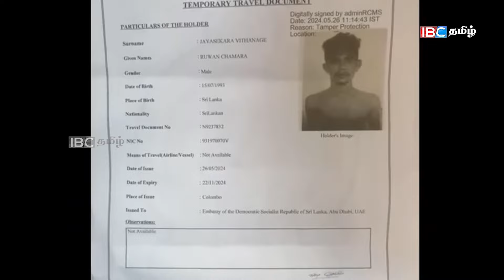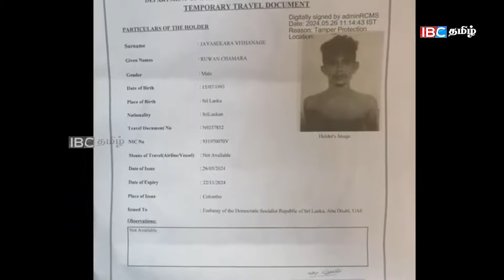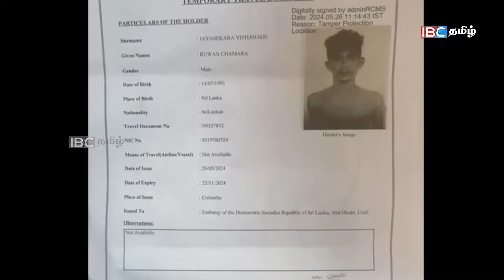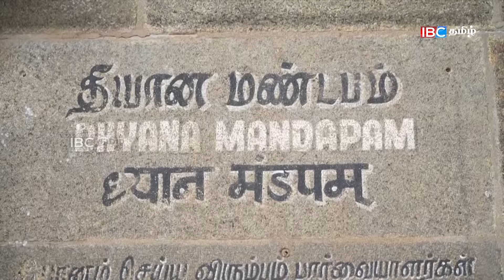U.K ஈழத்தமிழ் உமாகுமரன் M.P ஆகும் வாய்ப்பு! வெற்றித்தொகுதியில் இறக்கிய தொழிற்கட்சி !!